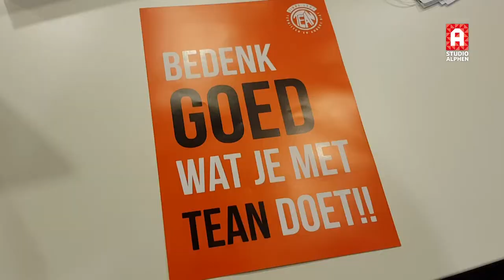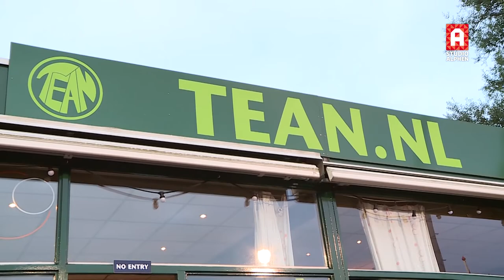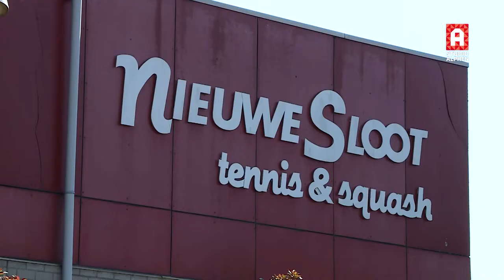Gaat TEAN verhuizen naar Nieuwe Sloot?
Stichting Alphens Tennispark (SAT), de overkoepelende organisatie die de tennisaccommodaties van Nieuwe Sloot en TEAN beheert, staat op het punt om failliet te gaan. Sterker nog, de stichting moet deze week nog 129.000 euro betalen om een faillissement te voorkomen. Een faillissement van deze stichting zou ook het faillissement van beide tennisverenigingen zelf inluiden.

Om dit debacle te voorkomen wilde het college van burgemeester en wethouders de gemeenteraad donderdagavond laten besluiten om TEAN te verhuizen naar Nieuwe Sloot. De gemeente Alphen zou dan beide tennisparken en opstallen kopen. Op de locatie van TEAN aan de Prins Bernhardlaan kunnen woningen gebouwd worden.

Maar voor de gemeenteraad gaat dat te snel. De raadsleden zijn dinsdagavond in vertrouwen geïnformeerd over het probleem. Donderdagavond is besloten dat de gemeente Alphen die 129.000 euro betaalt om een faillissement op korte termijn af te wenden. De Alphense politiek koopt tijd om alle scenario’s goed uit te zoeken en in december alsnog een finale oordeel te vellen over de toekomst van de tennissport in Alphen aan den Rijn.